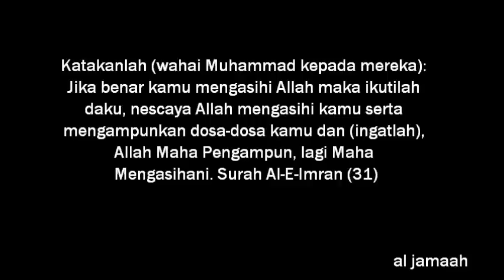Tiada amalan Nabi SAW sedekah fatihah untuk si mati-Dr Asri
Tiada contoh amalan atau perbuatan Nabi SAW sedekah fatihah untuk si mati-Prof Madya Dato' Dr Mohd Asri Zainul Abidin